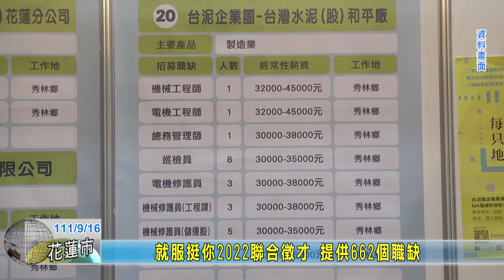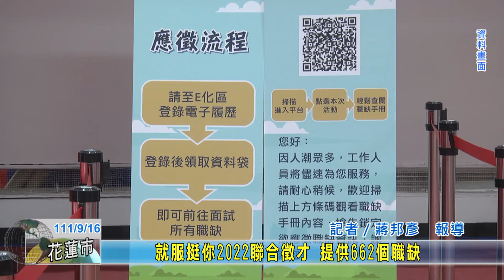20220916 07 就服挺你2022聯合徵才 提供662個職缺